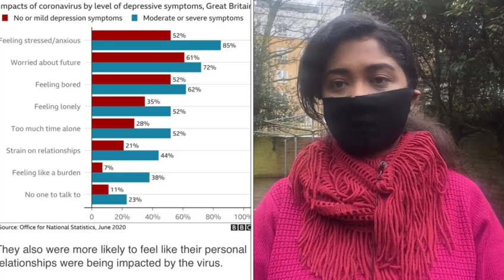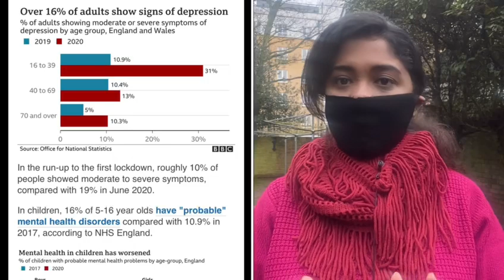মা ন. সি ক অবসাদে অনেক মানুষ | Rumana Rakhi | Runner TV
মা ন. সি ক অবসাদে অনেক মানুষ